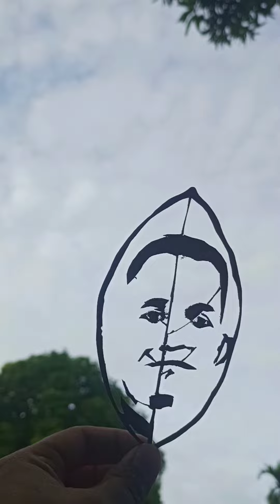first client leaf art portrait